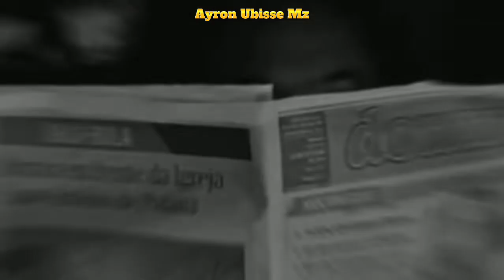🔥HISTÓRIA DO STEWART SUKUMA || o que aconteceu?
___________| Leia aqui |___________
Luis Pereira, conhecido como Stewart Sukuma é um cantor moçambicano. Seu nome artístico – Stewart Sukuma – significa ‘Levantar’ em Zulu e ‘Empurrar’ em suaíli.

⛔️ Antes de ir deixa o seu:
 COMENTÁRIO || LIKE & COMPARTILHE

🛑 DOAÇÕES:
🛑OBSERVAÇÃO:

⚠️ Caso tenha algum Material do seu canal ou empresa que seja da sua autoria e pretende a remoção do mesmo, contacte-nos pelos números acima.

⛔️ Respeitamos todas obras de Terceiros.